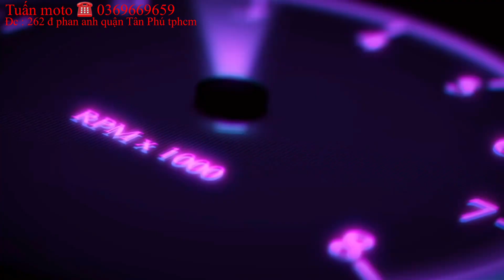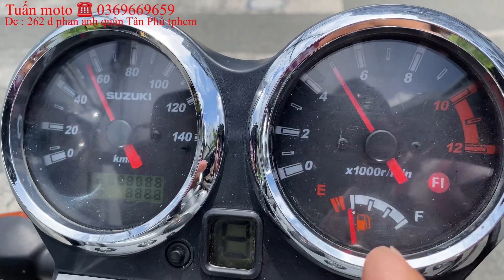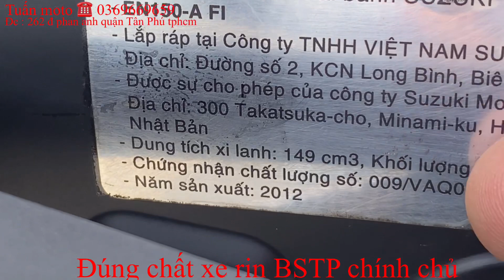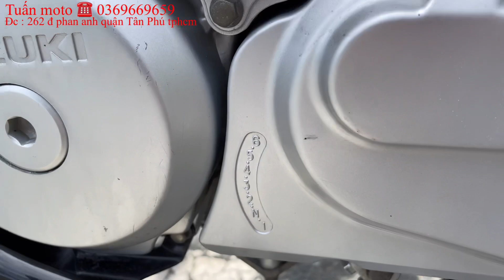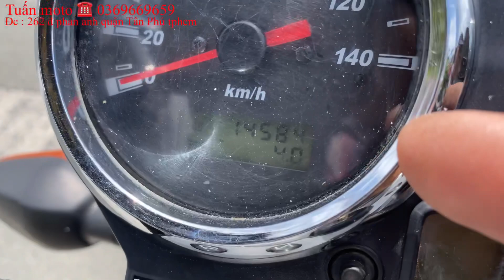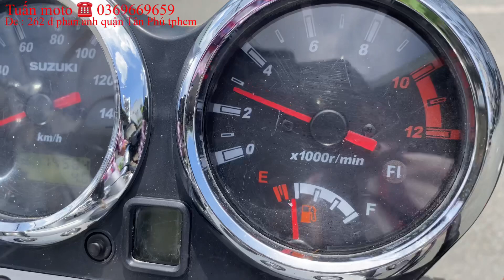SUZUKI - EN150-A Huyền thoại Fi . Hộp số 6 số . BSTP. Vạn người mê .LH 0369669659 Tuấn moto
Tuấn moto
Suzuki EN150-A .Fi .BSTP chính chủ
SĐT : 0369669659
Chuyên bán xe moto đã qua sử dụng .chuyên bán xe rin .có bán phụ Tùng xe moto.có ship xe các tĩnh. Mua bán uy tín.